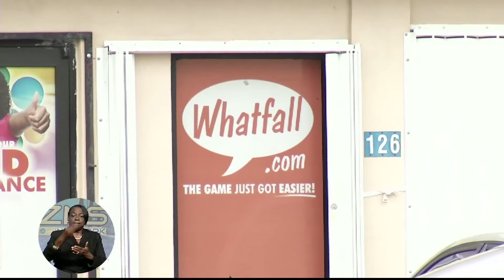Webshops Adjusting To New Regulated Environment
The stage is set for a regulated Web Shop gaming industry in The Bahamas, with the highly anticipated Gaming Bill being enacted.